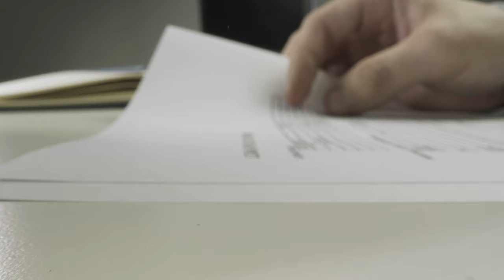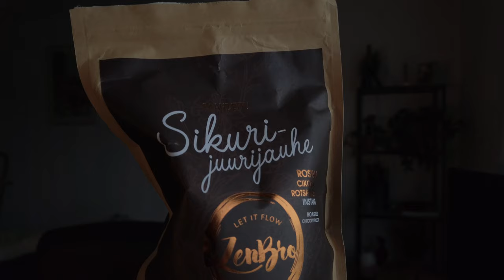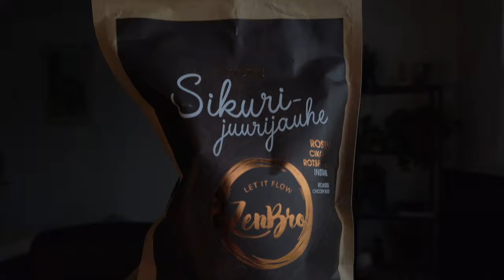Why Starting Your Day With Coffee is a Bad Idea (how I quit caffeine)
Caffeine is one addicting substance. It's a drug because it stimulates the central nervous system. You think quitting it is easy? Nah. The withdrawal symptoms will most likely get you. I almost managed to trick them without a single headache. Almost...